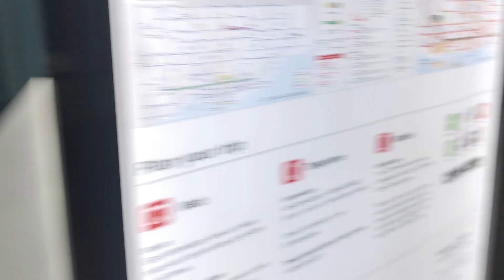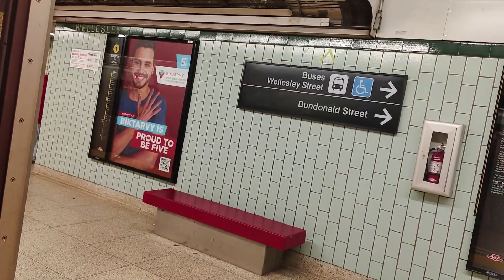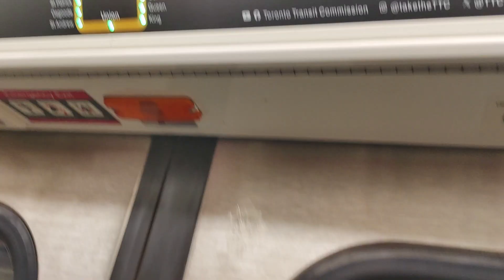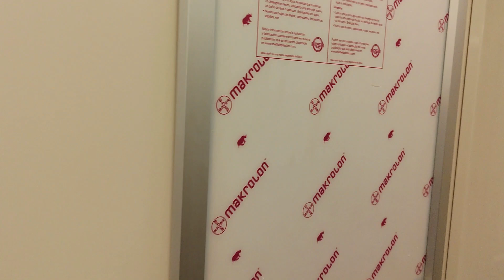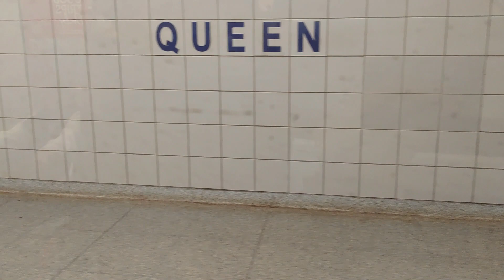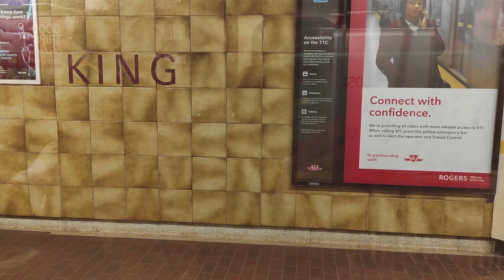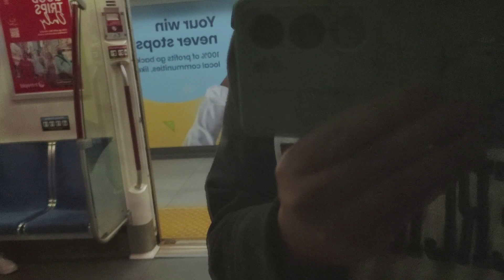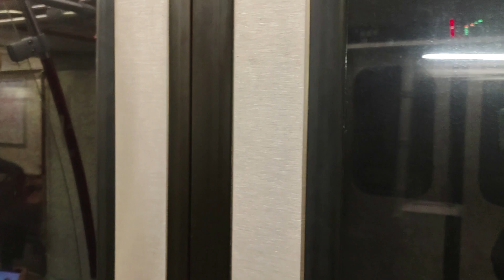TTC Ride: A ride on subway Line 1 from Wellesley station to Osgoode station.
This is a ride on the Line 1 Yonge-University. I started off by going to the southbound platform at Wellesley station, boarded a Toronto Rocket train, headed south towards Union station where the train became a northbound University-Spadina train towards Vaughan, and got off 2 stations later at Osgoode. After I got off at Osgoode, I managed to spot a southbound train going towards Union, then to Finch there.

This video will be premiered on March 30, 2024, which is the 70th anniversary of Line 1 (Yonge subway from Union to Eglinton only), in other words, a portion of the route in this video will have its 70th anniversary on the date of premiere.

The Yonge subway opened in March 30, 1954 from Union to Eglinton. Here in this video the parts from Wellesley to Union is being filmed. And I also went forward to Osgoode, but that part, which is part of the University subway, opened later on February 28, 1963 (it had its 61th anniversary around a month ago).

Recorded in 1080p at 60 FPS on March 13, 2024.